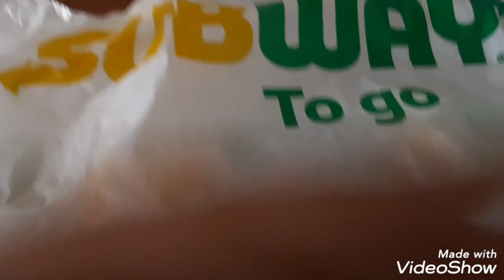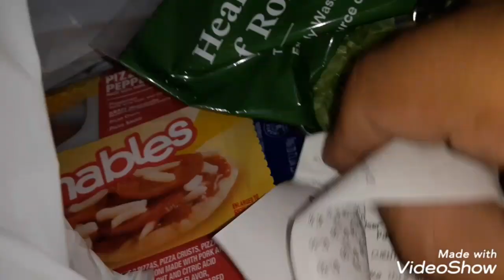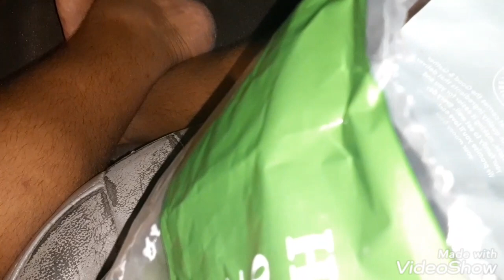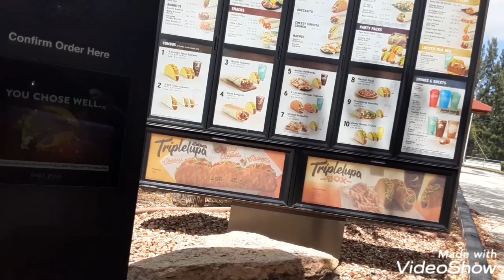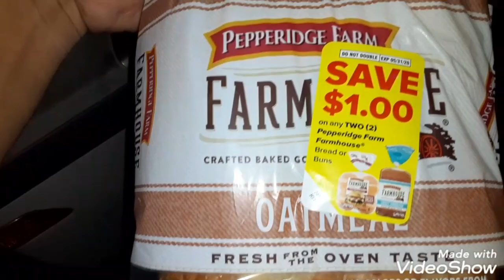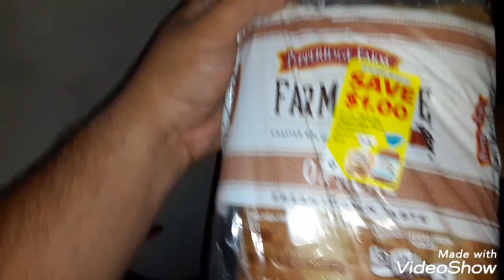It's time to eat something